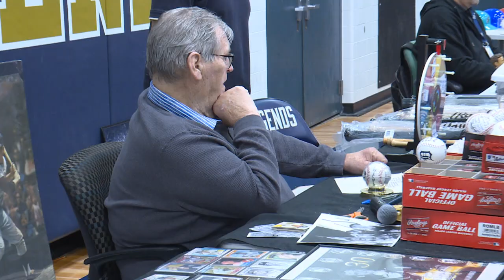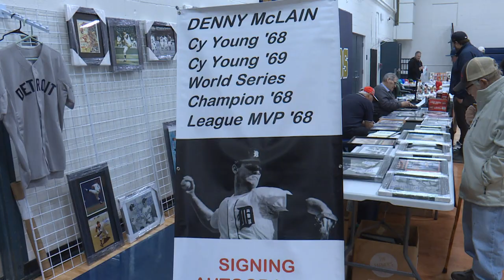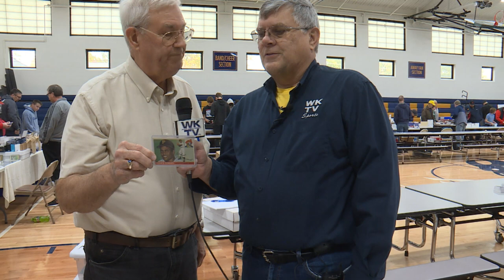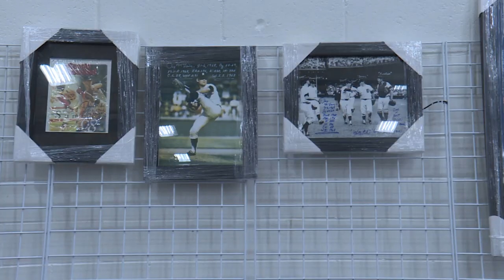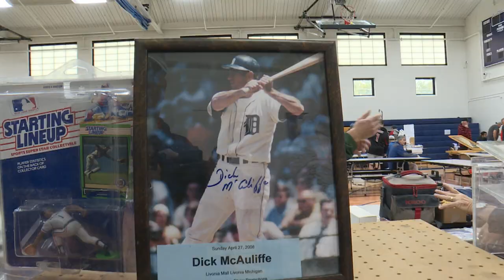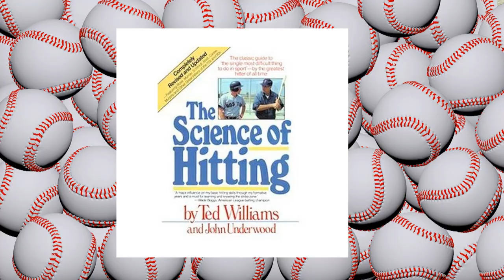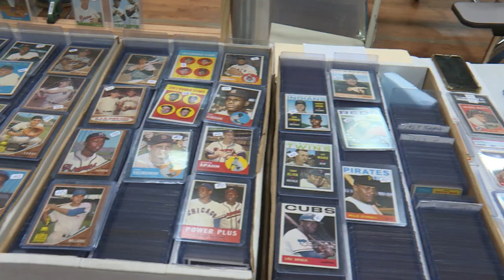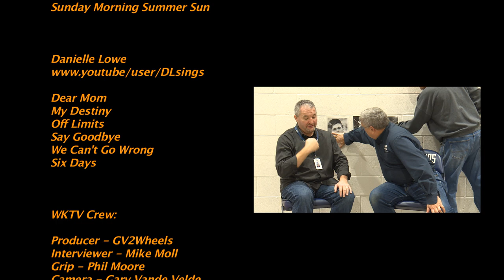18th Annual Stubby Overmire Sports Card Show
Footage from the 18th annual Stubby Overmire sports card show at Godfrey Lee High School on 11/4/23 .  Interviews by WKTV's Mike Moll with the last 31 game winner Denny McLain, Ty Emelander, Phil Moore, Pete Benancourt, Marv VandenBosch, Clayton Powers, & Mike Donovan.  Music is by Jim VanNewKirk, Jordyn Pollard, & Danielle Lowe.